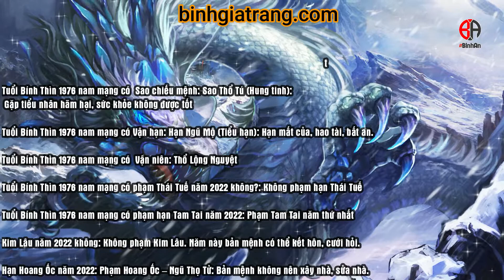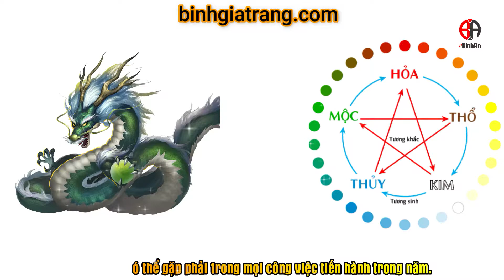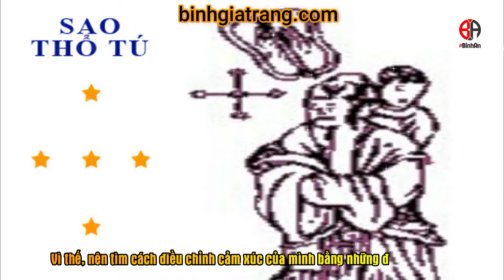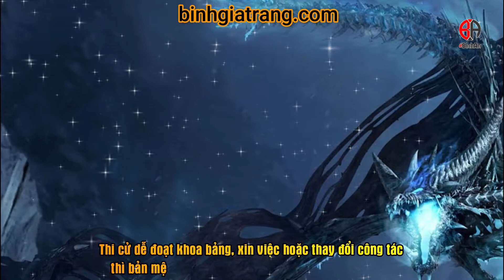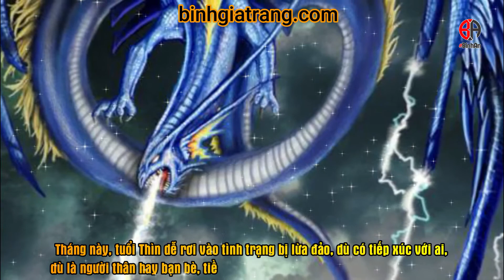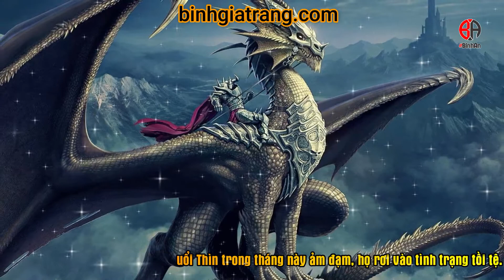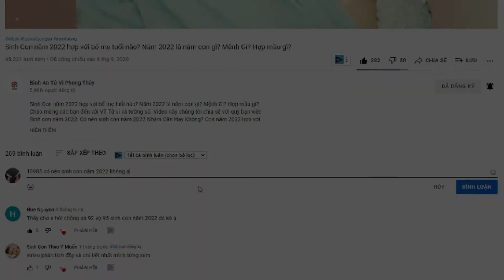Tử vi Bính Thìn nam mạng 1976 năm 2022: Sao Thổ Tú, hạn Ngũ Mộ, tài lộc gia đạo năm 2022 ra sao?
Chào mừng các bạn đang quan tâm tới tử vi tuổi Bính Thìn nam mạng 1976 năm 2022. Chắc hẳn bạn đang ở đây để tìm hiểu dự đoán năm 2022 như thế nào đúng không? Giờ thì cùng Bình An Tử Vi tìm hiểu tuổi Bính Thìn Nam mạng năm 2022 có gì nhé.
Tổng quan về tuổi Bính Thìn 1976 nam mạng năm 2022 Nhâm Dần
Nam mạng năm 1976 tuổi Bính Thìn, tức tuổi con rồng năm 2022 là 47 tuổi. Thường gọi là Thiên Thượng Chi Long, tức Rồng Trên Trời. Mệnh Thổ – Sa Trung Thổ – nghĩa là đất pha cát.
Tuổi Bính Thìn 1976 nam mạng có Mệnh: Thổ gặp năm 2022 mệnh Kim Bạch Kim: Thổ sinh Kim (Thổ bị thiệt): Không tốt
Tuổi Bính Thìn 1976 nam mạng có  Địa chi: Thìn gặp Dần: Bình thường
Tuổi Bính Thìn 1976 nam mạng có  Thiên can: Bính gặp Nhâm: Tương Xung: Không tốt
Tuổi Bính Thìn 1976 nam mạng có  Sao chiếu mệnh: Sao Thổ Tú (Hung tinh): Gặp tiểu nhân hãm hại, sức khỏe không được tốt
Tuổi Bính Thìn 1976 nam mạng có Vận hạn: Hạn Ngũ Mộ (Tiểu hạn): Hạn mất của, hao tài, bất an.
Tuổi Bính Thìn 1976 nam mạng có  Vận niên: Thổ Lộng Nguyệt
Tuổi Bính Thìn 1976 nam mạng có phạm Thái Tuế năm 2022 không?: Không phạm hạn Thái Tuế
Tuổi Bính Thìn 1976 nam mạng có phạm hạn Tam Tai năm 2022: Phạm Tam Tai năm thứ nhất
Tuổi Bính Thìn 1976 nam mạng có phạm Kim Lâu năm 2022 không: Không phạm Kim Lâu. Năm này bản mệnh có thể kết hôn, cưới hỏi.
Tuổi Bính Thìn 1976 nam mạng có phạm Hạn Hoang Ốc năm 2022: Phạm Hoang Ốc – Ngũ Thọ Tử: Bản mệnh không nên xây nhà, sửa nhà.
Xem thêm tử vi năm 2022 từ Bình An Tử Vi:
- Tử vi Bính Thìn nữ mạng 1976 năm 2022: Hạn Ngũ Mộ, Sao Vân Hán nên làm gì?
- Xem tử vi tuổi Mậu Ngọ 1978 Nam Mạng năm 2022: Đại Hạn Huỳnh Tuyền có đáng sợ không?
- Tử vi Canh Ngọ nữ mạng năm 2022: Tuổi 1990 năm 2022 gặp những vấn đề gì?
- Tử vi tuổi Mậu Ngọ 1978 nữ mạng năm 2022: Đại hạn toán tận, vận niên xấu nên làm gì?